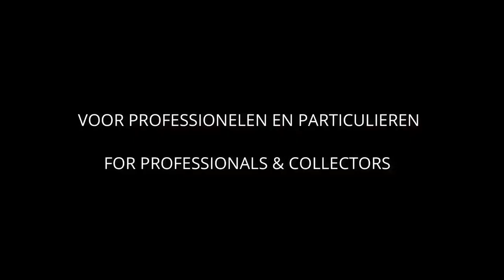PROMO DETAIL CLEANING BY MERCEDES PAS RESTORATIONS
MERCEDES PAS - CHASING CLASSIC CARS

Philippe Pas and Kassandra Pas who looks at classic cars focusing on exclusive MERCEDES BENZ cars such as, W108, 109, 111, 112, 113. They focusing on finding and getting cars running, with the option of restoration and a likely sale.
The series shows the finding and restoration process, and not all projects are financially successful.
Their love and passion for cars is very visible.